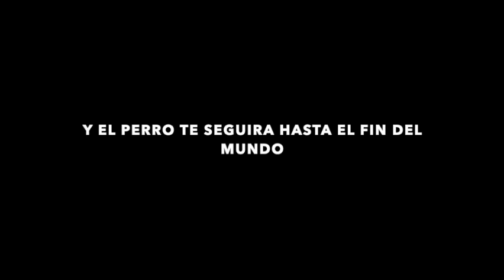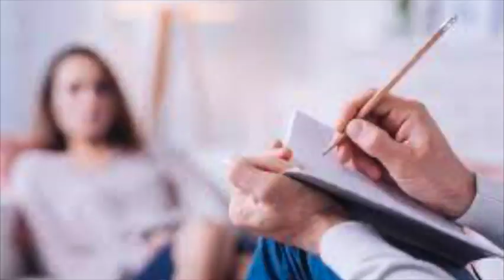¿EL PERRO PUEDE CURAR LA DEPRESIÓN?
Muchos psicólogos recomiendan tener un perro para estados depresivos, gente mayor que vive sola, adolescentes con problemillas... Pero se olvidan de lo más importante.
Te lo cuento en este video.